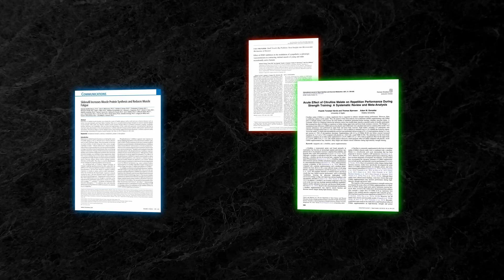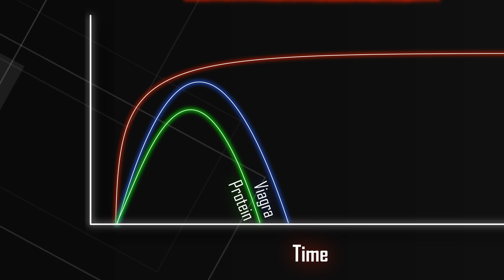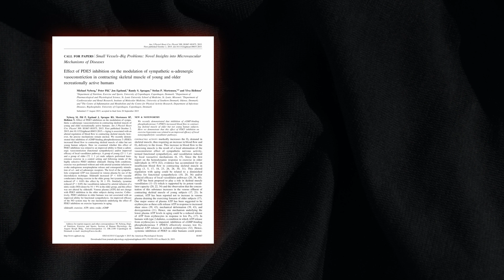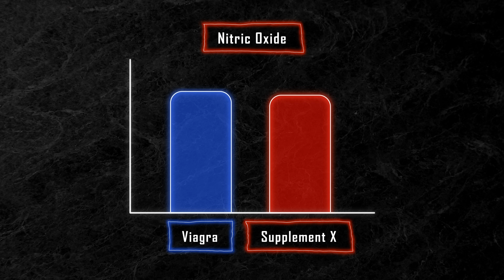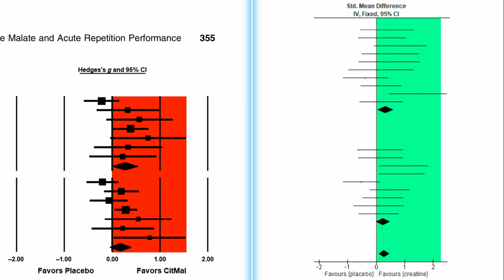Can Viagra Boost Muscle Growth? (Science Explained)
Can viagra help build muscle faster? In this video, I'll explore all the research surrounding this topic.

(Comment for specific songs)